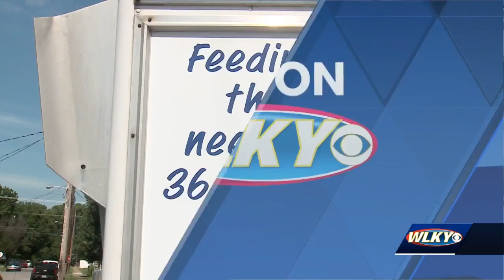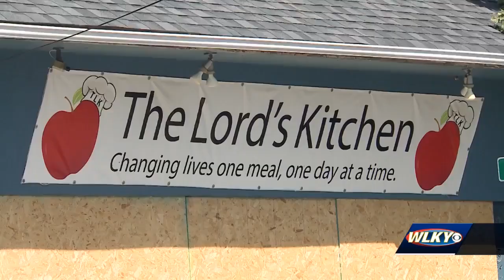Devastating fire, coronavirus pandemic not enough to slow down Louisvile's Lord's Kitchen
It was devastating, that first Friday in July when fire from a neighboring home spread to The Lord's Kitchen on South Fifth Street.